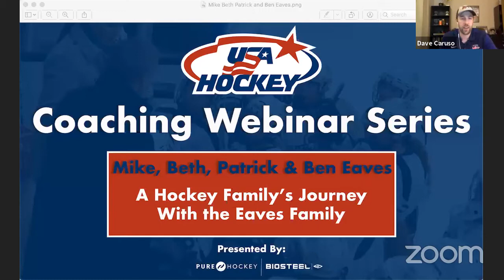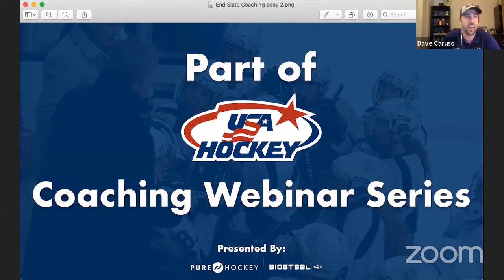USA Hockey's Webinar Series - A Hockey Family's Journey with the Eaves Family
Mike Eaves- Played collegiate hockey at the University of Wisconsin where he was an All American, Captain and NCAA winner in 1977. Mike went on to play in the NHL for Minnesota and Calgary over eight seasons. He coached as an assistant at the NHL level and head coach in the AHL (Hershey and Cleveland), Europe (HIFK - Helsinki), D1 college (Wisconsin), D3 (St. Olaf) and the US National Development Program. Coaching highlights include a 2002 World Junior Gold Medal and 2006 NCAA National Championship.

Patrick Eaves- Played collegiate hockey at Boston College where he was an All American and assistant Captain before leaving school to sign with the Ottawa Senators as their first round pick. In 2002, Patrick was an assistant captain for the US World Junior Team that won Gold in Finland. After college, he played 13 seasons in the NHL. Highlights include a run to the Stanley Cup Finals in 2007 with the Ottawa Senators & scoring a career high 32 goals in 2016-17.

Ben Eaves- Played collegiate hockey at Boston College where he was an All American, Captain and NCAA Winner in 2001. Drafted in the 4th round by Pittsburgh, he played in their AHL team with Wilkes-Barre/Scranton Penguins for two seasons. Played in Europe for 7 seasons with Espoo Blues (SM Liiga) and Jokerit Helsinki (KHL). Highlights include a Finals run with Espoo in 2006-07 & setting the Finnish single season playoff scoring record in 2008.